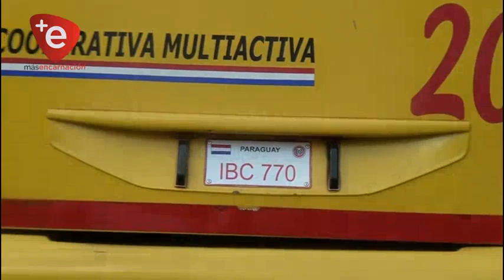GRAVE ACCIDENTE EN EL BARRIO SANTA MARIA